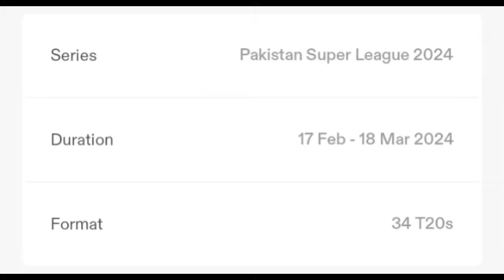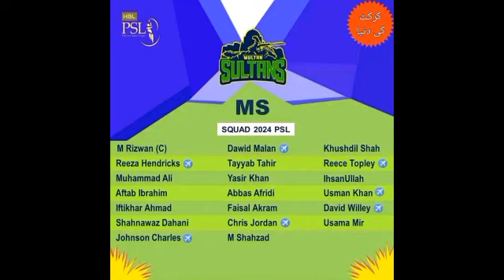PSL 9 Squads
Forgive me of the squads are a bit outdated.